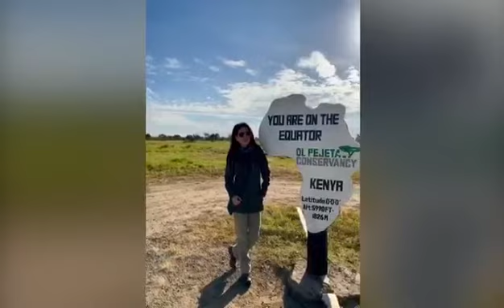Video clip edited from different parks in Kenya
Video from Dume Africa Trails Limited